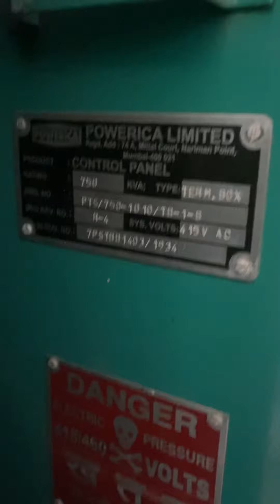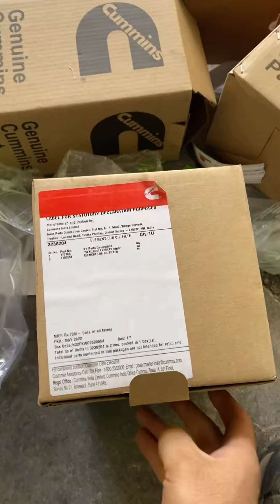750kva DG set full service part 1 company powerica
Powerica is the Original Equipment Manufacturer (OEM) in India for Cummins India Limited, the global leaders in the design, manufacture, distribution and servicing of diesel engines.